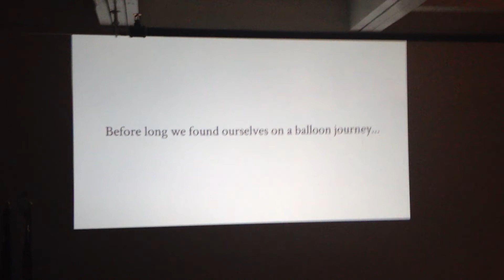WC Tank & Seth Warren Crow at Redline 12-12-2012.MOV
Small segment from Wes Tank's show with Seth Warren Crow at the Redline gallery on 12-12-12.